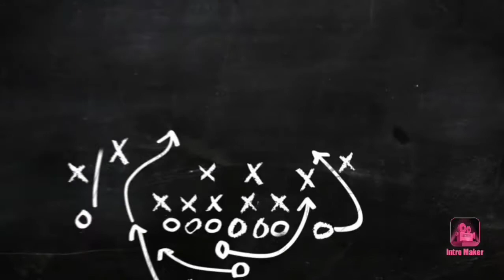12J Avant match Rodez vs Hac